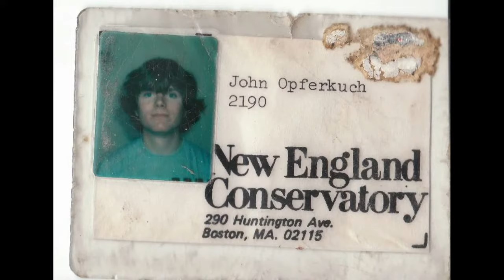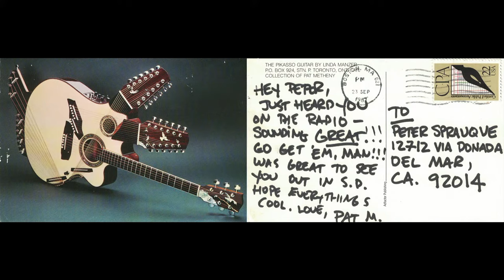Live From SpragueLand Episode 3 Peter Sprague Plays Metheny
00:00:50 Song For Bilbao
00:17:51 Travels
00:27:32 Blues Connotation
00:41:24 Change of Heart
00:54:58 Pat’s New One
01:07:52 Lee’s Summit
01:14:21 Lone Jack
01:25:22 Last Train Home

Sometimes we call it the Lyricized Metheny and it’s a combination of Pat’s perfect instrumental songs outfitted with lyrics.

The innovative guitar playing and the gorgeous compositions of Pat Metheny have had an enormous influence with me and my music. When I got out of high school I spent a sweltering summer in Boston and that’s when I first heard him play. I was blown away and followed him around town and eventually had the good fortune of taking a few lessons with him. It was one of the big moments of my musical life and I remain a true believer in the messages he’s sending out through the wind.

For this livestream concert we’re playing a collection of his music set to lyrics and sung by Leonard Patton. We’re traveling the airwaves with Pat’s ballads and burners plus an Ornette Coleman tangent and a tribute piece I wrote for Pat and his hometown “Lee’s Summit”.

I told Pat about this concert and he’s contributing a brand new hot off the press composition of his that’s never been heard or played. We’re thrilled and honored to launch this new gem into the universe.

The band includes some of the best with Leonard Patton on vocals, John Opferkuch on piano, Mack Leighton on bass, Duncan Moore on drums, and Peter Sprague on guitar.

Price of admission? We’d love for this to work out too.

See you in outer space!